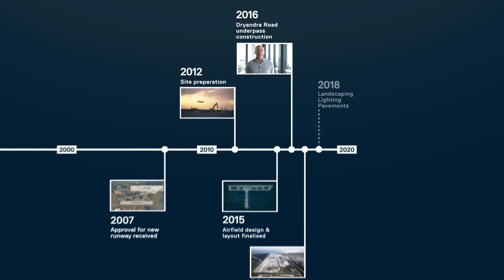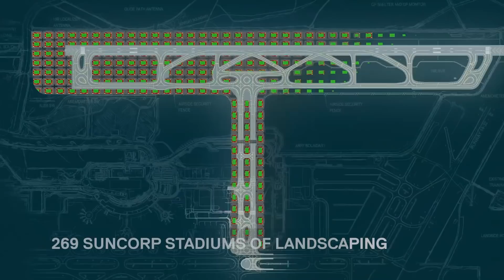Construction of Brisbane's New Runway - Airfield Construction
In 2016, Brisbane Airport Corporation commenced construction of Brisbane's new runway.  This video explains the key elements of construction, including the Dryandra Road Underpass, pavements, lighting and landscaping.

Brisbane’s new runway is the completion of long-term planning for Brisbane Airport which commenced in the 1970s. Construction of the new runway began in 2012, with the official opening on Sunday 12 July 2020.

The new runway gives Brisbane the most efficient runway system in Australia. It will serve the needs of South East Queensland for decades to come, maintaining and growing our connections with the world as our city continues to grow, while building the gateway to Queensland & Australia.